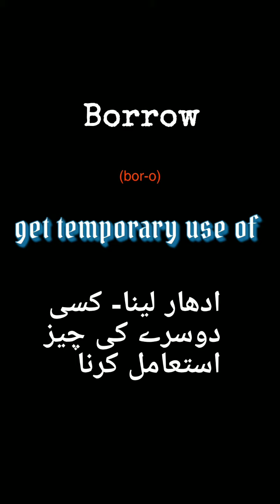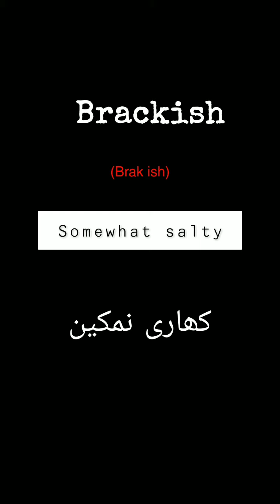B words vocabulary|basic English vocabulary|English to English and Urdu meanings|English dictionary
hi friends I hope this video increase your vocabulary words and help to speak in English

English vocabulary words with their Urdu meanings words and pronunciation these daily used. English words will helps to you speak in English each video it's just 29 word's easy to remember and practice daily practice you may perfect.

I will upload ( a to z)  alphabets vocabulary all words double meanings English to English and Urdu meanings

this is short dictionary videos you can download this video and easy to read and learn